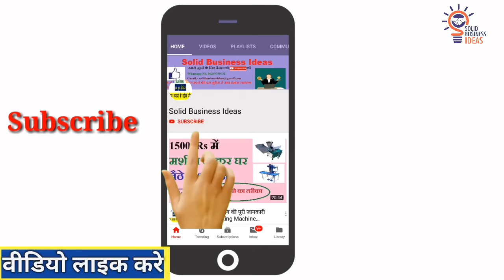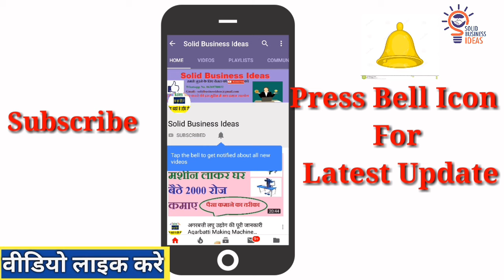Transport Business कैसे शुरू करे-Transport Business Ideas,Transport Business In India,Business Ideas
1.how to start transport business in india ?
2.how to start transport business without money?
3.how to start transport company?
4.transport business registration?
5.transport business profit margin?
6.What is mini transport business ideas?